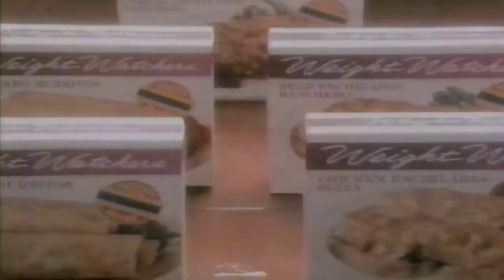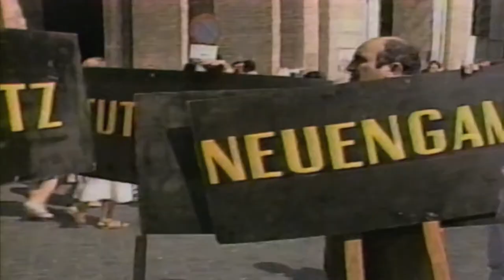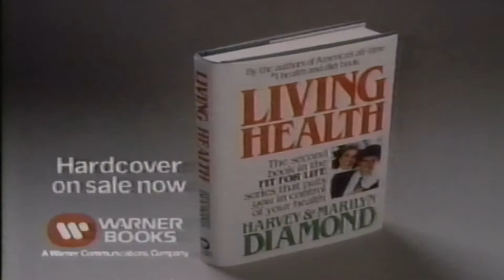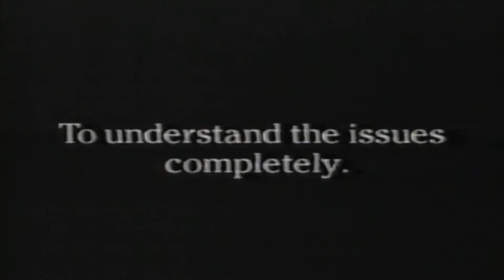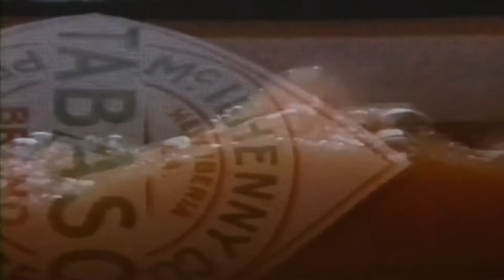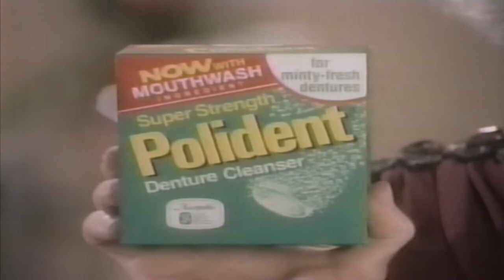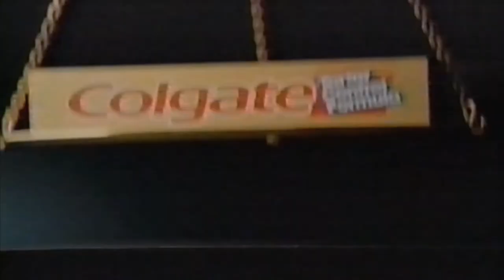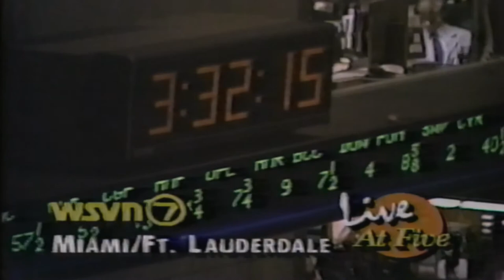WSVN NBC Today Show - June 25, 1987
Maria Shriver sits in for Jane Pauley along with Bryant Gumbel anchor the Today Show.

The death of Jackie Gleason is covered, among other stories.

Related media:
* How Sweet It Is: The Jackie Gleason Story
* The Honeymooners Classic Episodes
* Jane Pauley: Skywriting - A Life Out of the Blue
* Maria Shriver: I've Been Thinking - Reflections, Prayers, and Meditations for a Meaningful Life